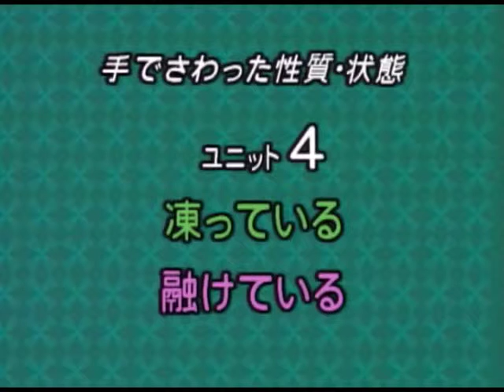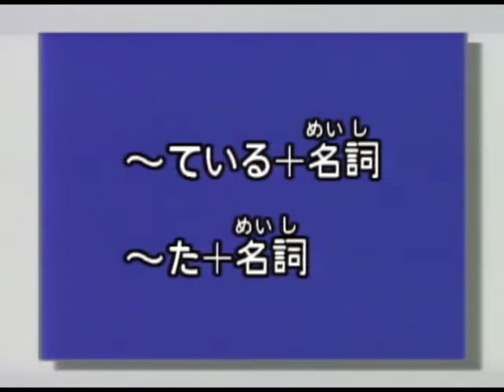第24課 (4) 手でさわった性質・状態 (1) 凍っている／融けている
『科学技術基礎日本語：留学生・技術研修生のための使える日本語』準拠の動画集